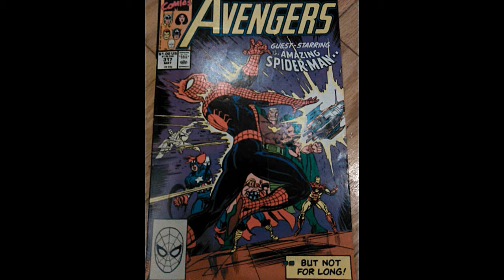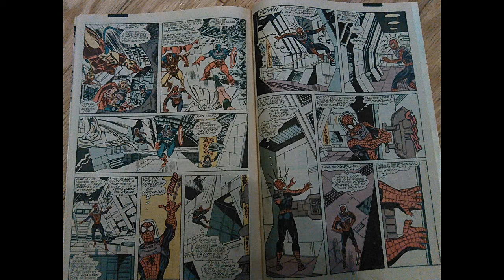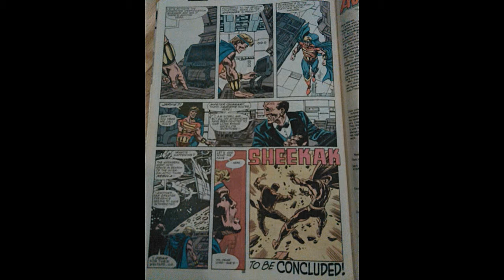Avengers 317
Part 4 of 5 !and enter the Stranger